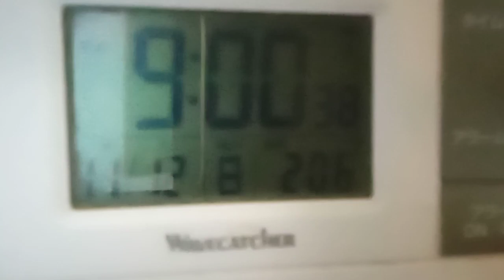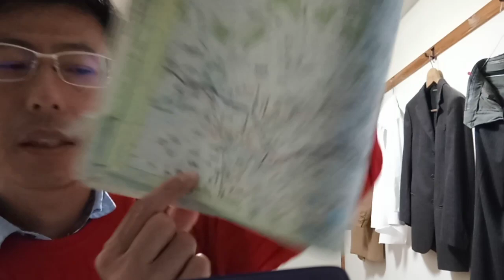琵琶湖の地下水流ストレートトンネル回転扉式発電、２０㎝×２０㎝と１m×１mの二つへ変更。電力が余ったら水素分解でガスを生産。水量によります琵琶湖の。